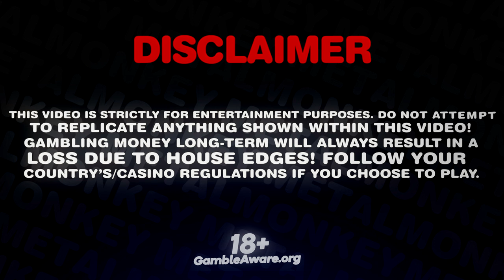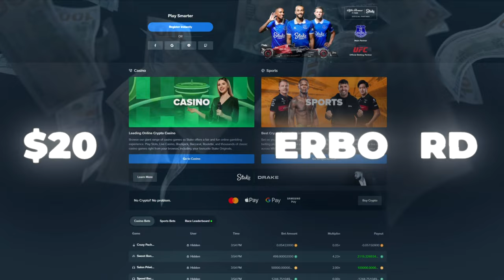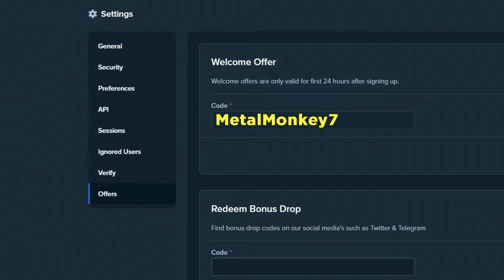Sensational WINS back to back on THE HAND OF MIDAS!